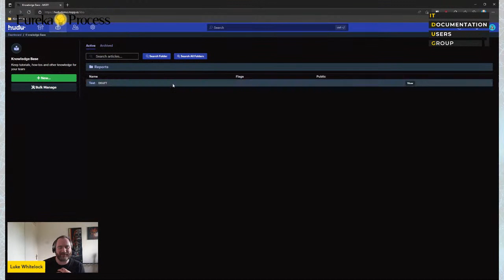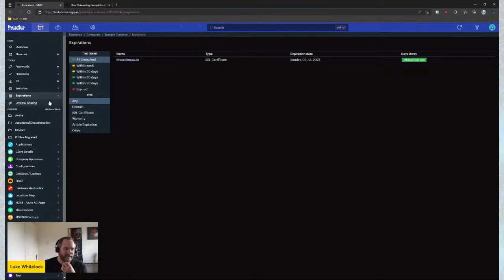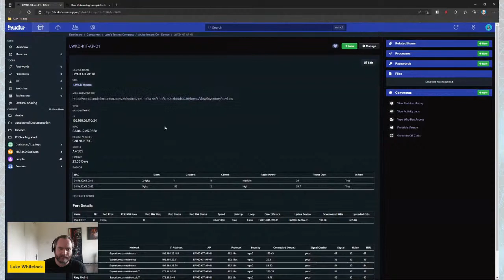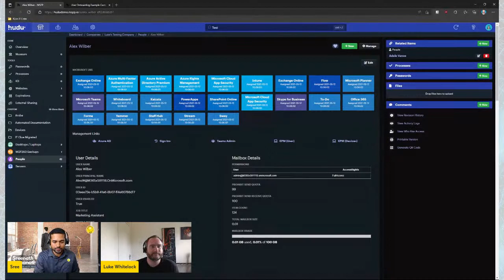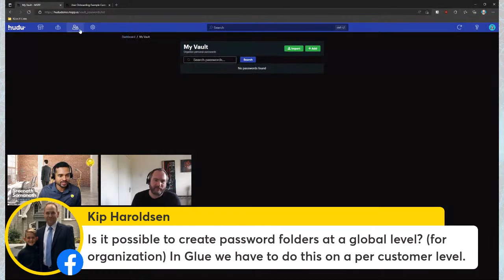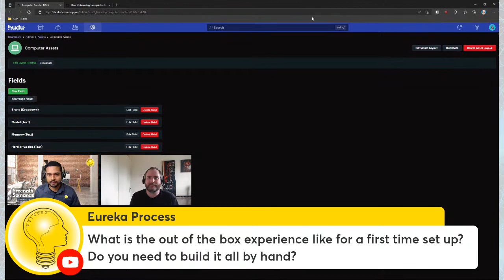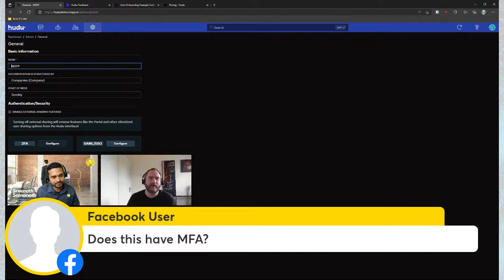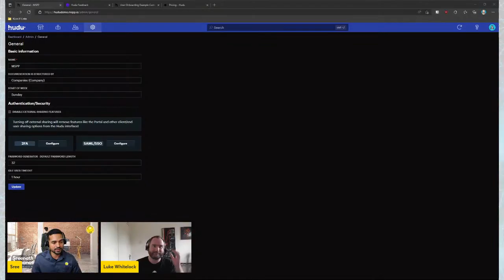An intro to Hudu by Luke Whitelock | ITDUG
Whether you are a newbie confused by the many documentation platforms or a seasoned MSP veteran considering a change, this webinar is the place to be!

Luke Whitelock is the CTO and Co-Founder of IQ in IT, a small MSP based in Southwest London. He graduated from university with a degree in software engineering. He contributes to various open-source MSP-based projects and produces scripts to help MSPs in his spare time. Luke has done a lot of work with Hudu and created and maintains the Hudu PowerShell module.

Join us to hear from Luke on how he uses Hudu & transitioning to it from other platforms, and also ask him any questions you have.